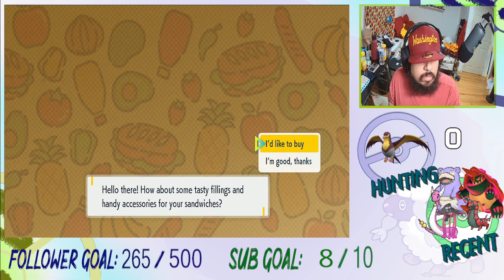A bit of shiny hunting! 4/10